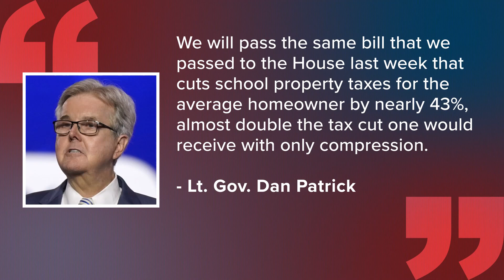Second special session called after Texas lawmakers can't agree on property tax relief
Texas Gov. Greg Abbott immediately called another special session after the first ended as lawmakers continue to debate property tax relief.